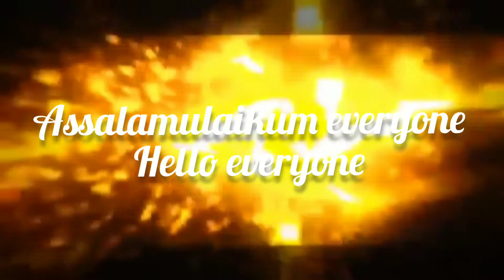🎂Mini Cheese cake decorations ( পনির কেক সাজসজ্জা)🎂